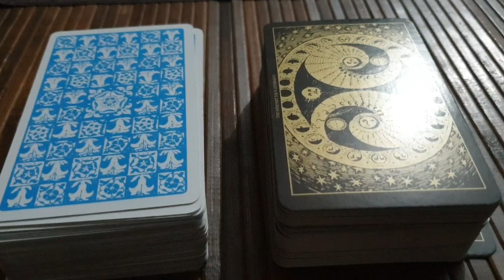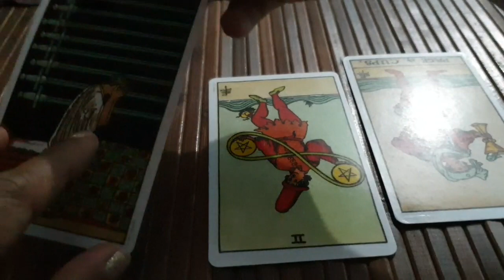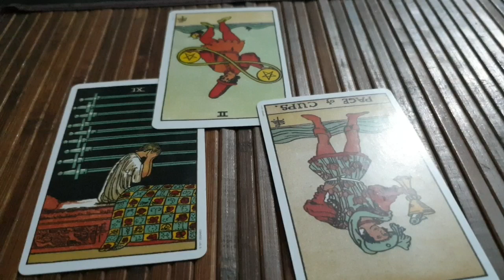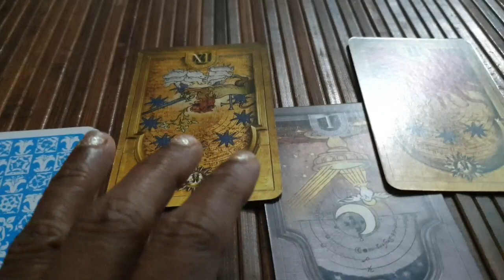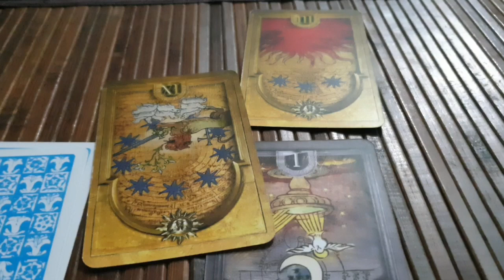Gemini ♊ Daily love tarot reading ❤ January 19 2021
Hi guys !

support

Gemini, Gemini